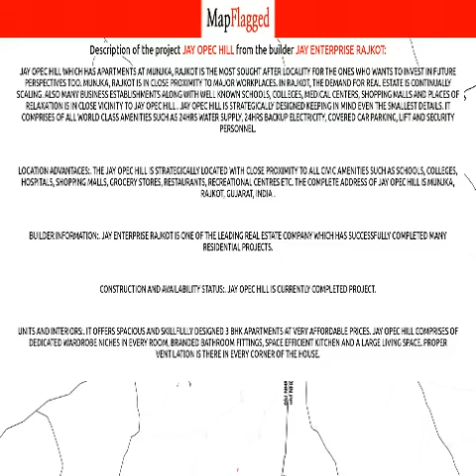Rajkot | Jay Opec Hill by Jay Enterprise Rajkot at Munjka | MapFlagged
📚 Video Chapters:
0:00 Project Introduction
0:10 Project Price
0:20 Project Name
0:25 Project Address
0:30 Project Description
0:40 Project Amenities
0:45 Project Builder Description
0:50 Project Key Places
0:55 Subscribe to MapFlagged!

📣 Following is the detail of Jay Opec Hill, a project by Jay Enterprise Rajkot:
Jay Opec Hill which has Apartments at Munjka, Rajkot is the most sought after locality for the ones who wants to invest in future perspectives too. Munjka, Rajkot is in close proximity to major workplaces. In Rajkot, the demand for real estate is continually scaling. Also many business establishments along with well known schools, colleges, medical centers, shopping malls and places of relaxation is in close vicinity to Jay Opec Hill . Jay Opec Hill is strategically designed keeping in mind even the smallest details. It comprises of all world class amenities such as 24Hrs Water Supply, 24Hrs Backup Electricity, Covered Car Parking, Lift and Security Personnel.
Location Advantages:. The Jay Opec Hill is strategically located with close proximity to all civic amenities such as schools, colleges, hospitals, shopping malls, grocery stores, restaurants, recreational centres etc. The complete address of Jay Opec Hill is Munjka, Rajkot, Gujarat, INDIA .
Builder Information:. Jay Enterprise Rajkot is one of the leading real estate company which has successfully completed many residential projects.
Construction and Availability Status:. Jay Opec Hill is currently completed project.
Units and interiors:. It offers spacious and skillfully designed 3 BHK Apartments at very affordable prices. Jay Opec Hill comprises of dedicated wardrobe niches in every room, branded bathroom fittings, space efficient kitchen and a large living space. Proper ventilation is there in every corner of the house.

🏥 Nearest Hospitals to this Project:
BT Savani Kidney Hospital-ER
BT Savani Kidney Hospital
Krishna Hospital
Drashti Hospital
Vibrant Hospital

✒️ Nearest Schools to this Project:
Vinayak Education
Shri Rade Vidyalaya
School No 92
Shri Radhe Madhyamik Shala
Shri Shiv Shakti Primary School

🍕 Nearest Restaurants to this Project:
Radhe Restaurant
S27 Family Restaurant
Dinshaws
S.27-Multi Cuisine Restaurant
Shri Swagat Family Restaurant

🏬 Nearest Shopping Malls to this Project:
V. K. Bags
Trends Junior
Crystal Mall
The Surya Mini Mart
Jayavardhini Commercial

🌼 Nearest Parks to this Project:
Bursuna Park
Vimal Nagar Garden
Giri National Park
Bhagatsingh Garden
Alap Century Society Park

🎥 Nearest Movie Theaters to this Project:
CARNIVAL CINEMAS
Cosmoplex Cinema
Cinemax
Storm 5d
Cosmoplex Multiplex Rajkot

☕ Nearest Cafes to this Project:
Franz's Coffee Hut
La Humorista Cafe
Cafe Utopia
Cafe Coffee Day
Brewers

✈️ Nearest Airports to this Project:
Jamnagar Airport
Rajkot Airport

🏢 Nearest Stores to this Project:
Ram Vijya Dairy Farm
Bajrang Telecom
Vinayak Stationeries
Siddharth Electric
Harbhole Sweets

➕ Nearest Doctors to this Project:
Dr Hina Manani
Dr R K Shukla
Dr Chetan M Bhilodi
Dr R J Shukla
Dr Bhavana Patel